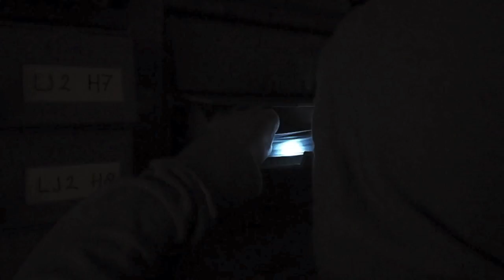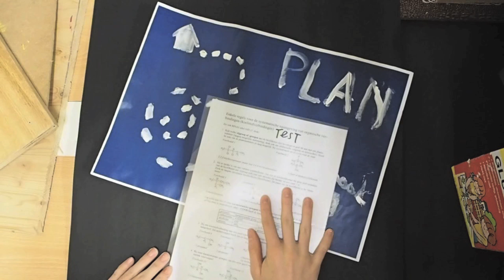Ckv film - Heist